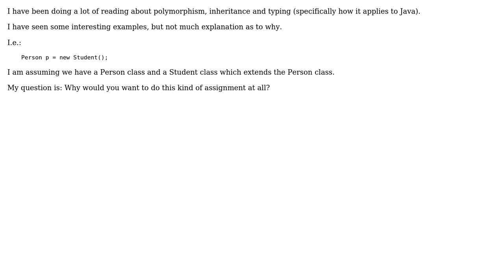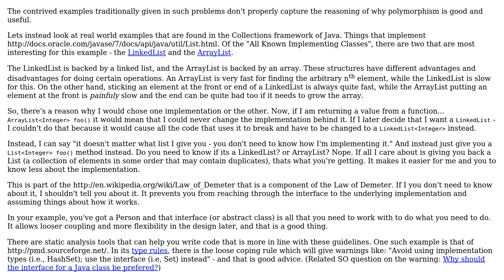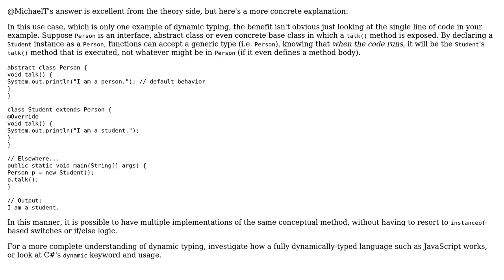Software Engineering: Why return back or assign to a supertype rather than the implementation type?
With thanks & praise to God, and with thanks to the many people who have made this project possible! | Content (except music & images) licensed under CC BY-SA | Music | Images & others | With thanks to user Michael Shaw user lext01 user Dan1701 and the Stack Exchange Network Trademarks are property of their respective owners. You are responsible for your own actions.